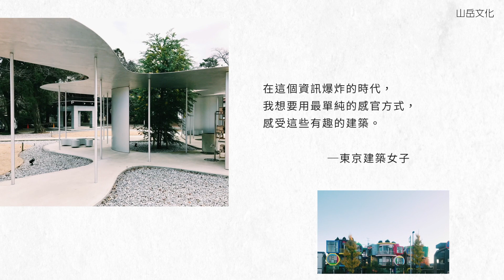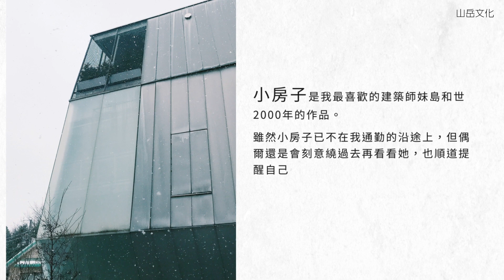【山岳文化】東京建築女子的日本建築選品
《小日子》駐站作家、旅日女性建築師的日本風格建築選品！

100座日本經典建築精選，100趟充滿詩意的空間遊蕩……
體驗日本獨有的建築迷人內涵，理解建築大師的空間思維，
遇見伊東豊雄、安藤忠雄、東孝光、妹島和世、隈研吾、草間彌生等55位大師之作！